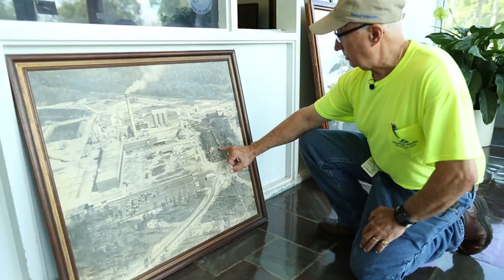Meet Glen Freeman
In June of 1959, there were still only 49 states, Dwight D. Eisenhower was President, less than 1% of American households owned a color TV, and seat belts were first introduced. That was also when Glen Freeman showed up for his first day of work. 58 years later, he’s still on the job, at the GP Pulp & Paper mill in Brewton, Alabama.
So, hats off to GP’s longest-tenured employee, who has the energy and drive of a man half his age.